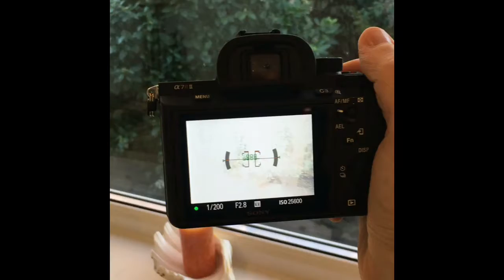Sony a7R ii Vs a7R iii Buffer Test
Shooting off RAW files on both cameras to see the different in speed and buffer time. Big improvement in the new model as you can see.